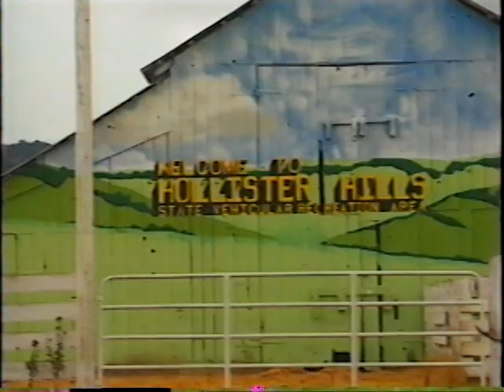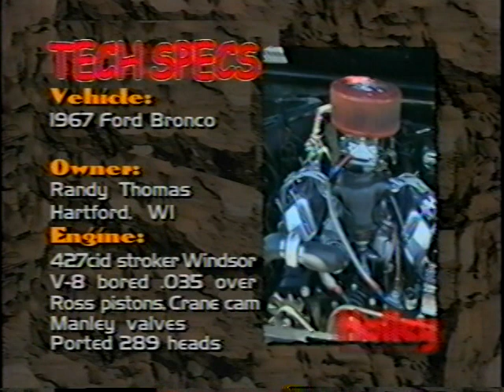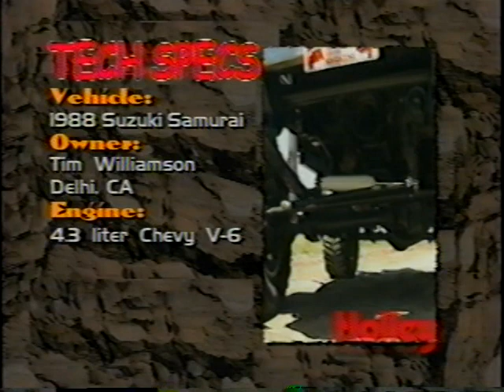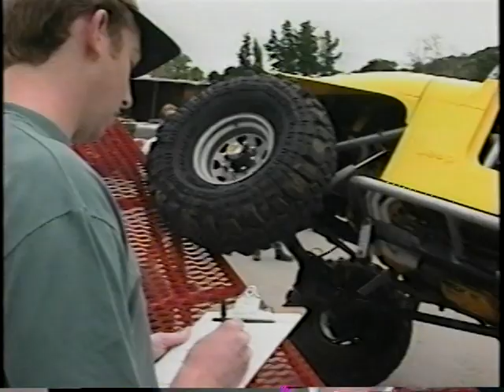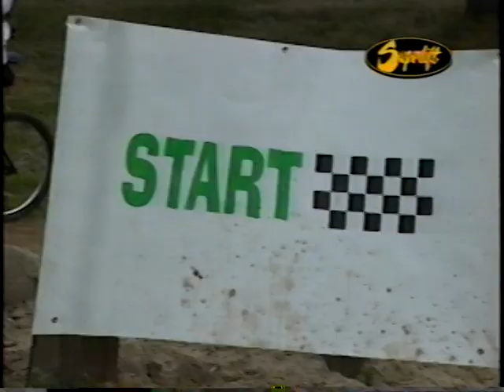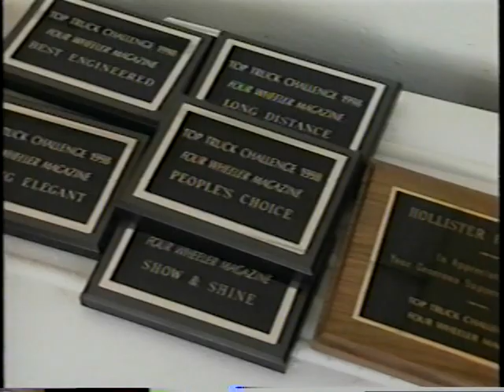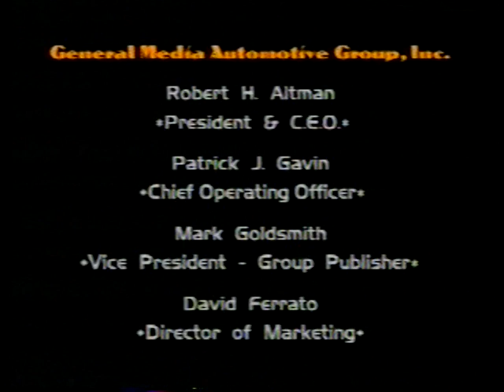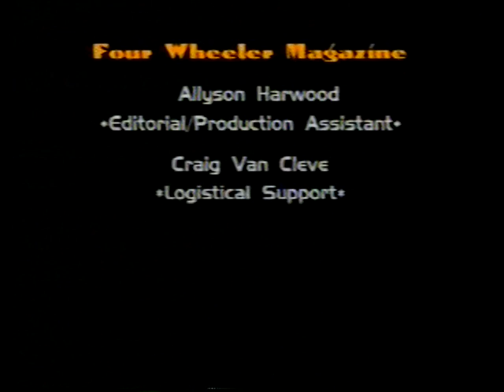Top Truck Challenge 1998 part 1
This is tape 1 from the 1998 Four Wheeler Magazine's Top Truck Challenge